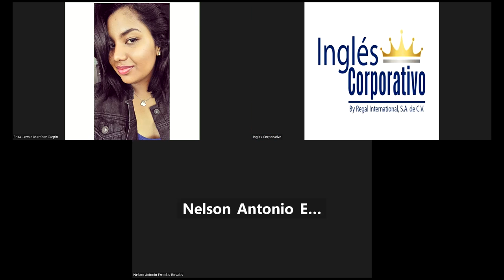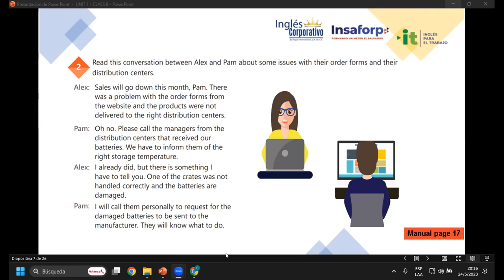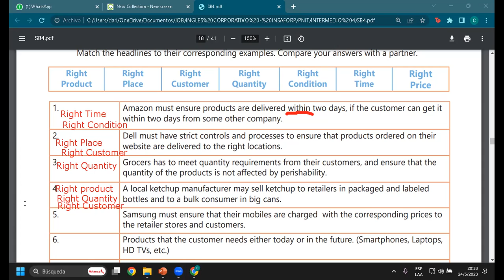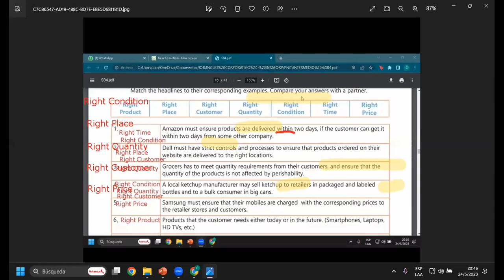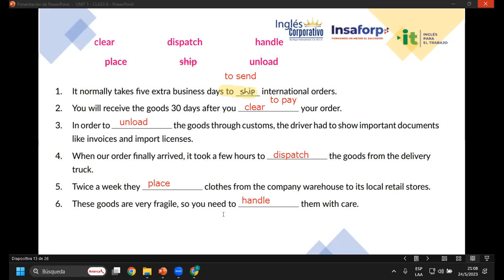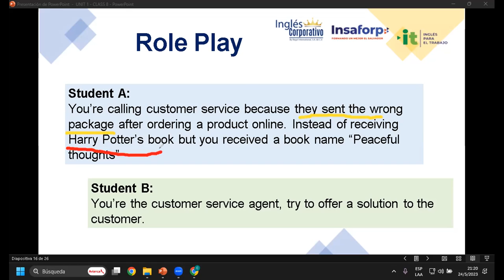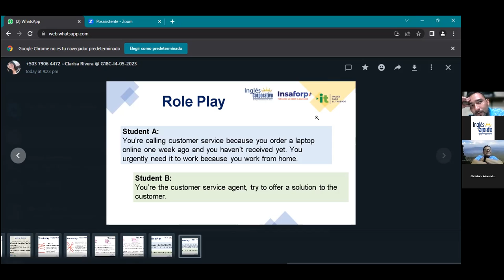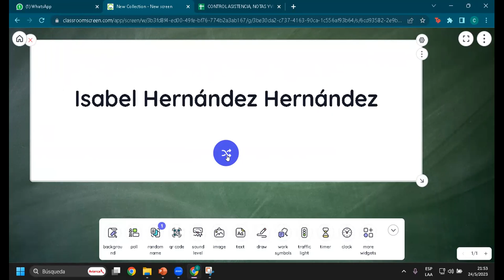Sesión 8-24-05-23-29750-8048-0079/2023-Rivera-Review vocabulary concerning the 7 Rs